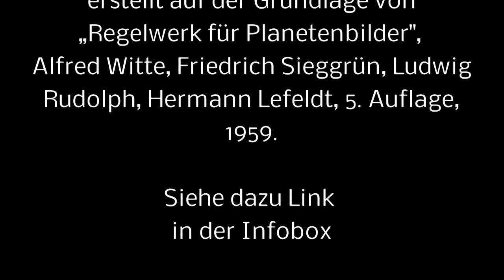Neve Te Aroha Ardern Gayford